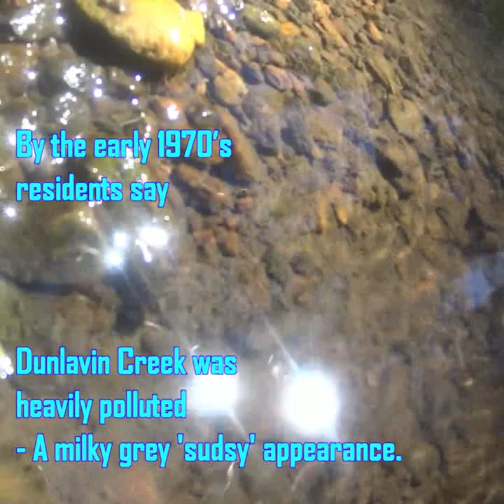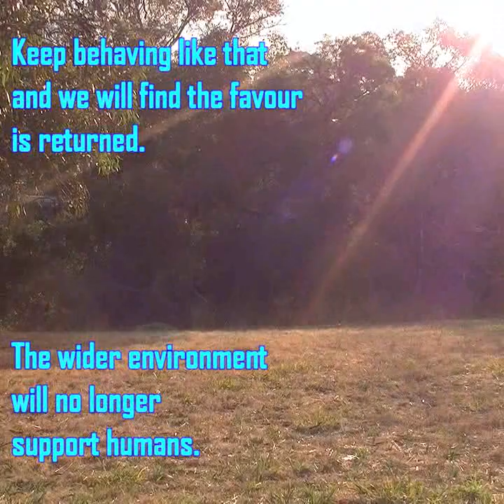113 - Junction Road Parklands - Dirty water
Crystal clear creek water within the Junction Road Parklands - Regularly abused.